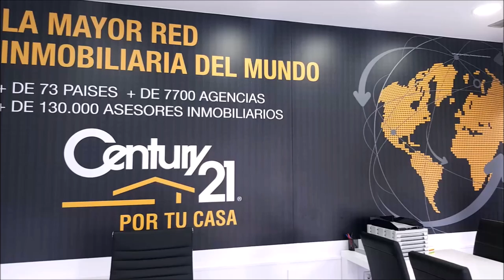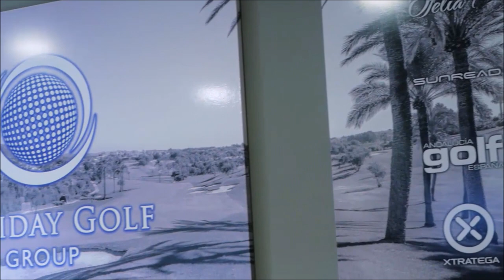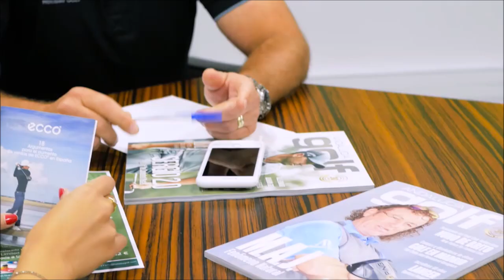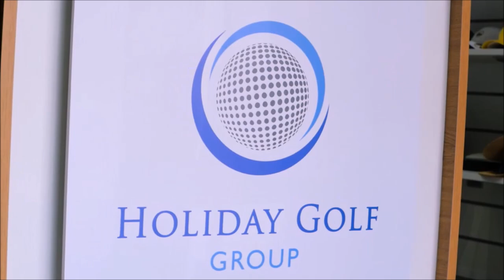224 SPORTS AND GOLF JORGE QUEROL WILSON GOLF ESPAÑA Y JOSE MIGUEL FERNANDEZ DESDE POZOBLANCO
⛳ 📻📺 686
• 4 años emitiendo
• 4 canales, una radio online, más de 200 webs, 750.000 personas nos siguen, ven y oyen al mes
🏌‍♂ Programa 224
• JORGE QUEROL WILSON GOLF ESPAÑA
Todos nuestros programas son
• Amenos
• Divertidos
• Vas a pasar un buen rato